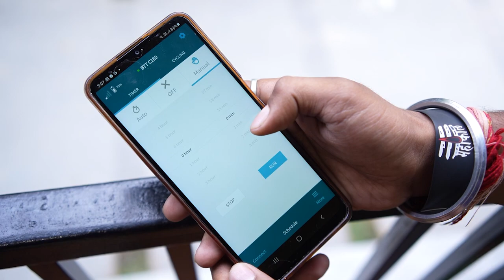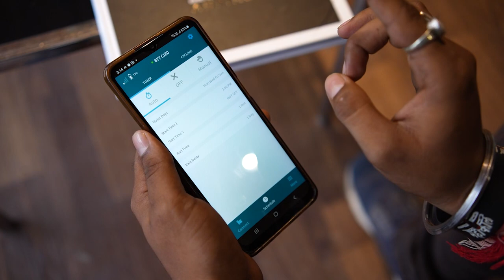𝐃𝐫𝐢𝐩 𝐈𝐫𝐫𝐢𝐠𝐚𝐭𝐢𝐨𝐧 𝐒𝐲𝐬𝐭𝐞𝐦 𝐅𝐨𝐫 𝐔𝐫𝐛𝐚𝐧 𝐅𝐚𝐫𝐦𝐢𝐧𝐠 || 𝐁𝐞𝐧𝐜𝐡𝐦𝐚𝐫𝐤 𝐀𝐬𝐩𝐢𝐫𝐞 𝐔𝐫𝐛𝐚𝐧 𝐅𝐚𝐫𝐦𝐢𝐧𝐠